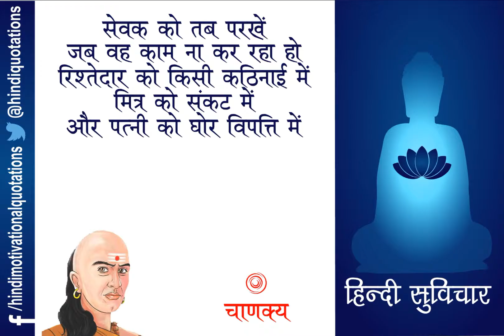Hindi Motivational Quotes - हिन्दी सुविचार - Chanakya - चाणक्य - Part 2 - भाग 2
यद्यपि कौटिल्य के जीवन के संबंध में प्रामाणिक तथ्यों का अभाव है। उनके जन्मस्थान के संबंध में भी मतभेद पाया जाता है।
कुछ विद्वानों के अनुसार कौटिल्य का जन्म पंजाब के 'चणक' क्षेत्र में हुआ था, जबकि कुछ विद्वान मानते हैं कि उनका जन्म दक्षिण भारत में हुआ था। कई विद्वानों का यह मत है कि वे कांचीपुरम के रहने वाले द्रविण ब्राह्मण थे। वह जीविकोपार्जन की खोज में उत्तर भारत आये थे। कुछ विद्वानों के मतानुसार केरल भी उसका जन्म स्थान बताया जाता है। इस संबंध में उनके द्वारा चरणी नदी का उल्लेख इस बात के प्रमाण के रूप में दिया जाता है। कुछ सन्दर्भों में यह उल्लेख मिलता है कि केरल निवासी विष्णुगुप्त तीर्थाटन के लिए वाराणसी आये थे, जहाँ उनकी पुत्री खो गयी। वह फिर केरल वापस नहीं लौटे और मगध में आकर बस गये । इस प्रकार के विचार रखने वाले विद्वान उन्हे केरल के कुतुल्लूर नामपुत्री वंश का वंशज मानते हैं। कई विद्वानों ने उन्हे मगध का ही मूल निवासी माना है। कुछ बौद्ध साहित्यों ने उन्हे तक्षशिक्षा का निवासी बताया है। कौटिल्य के जन्मस्थान के संबंध में अत्यधिक मतभेद रहने के कारण निश्चित रूप से यह कहना कि उसका जन्म स्थान कहाँ था, कठिन है, परंतु कई सन्दर्भों के आधार पर तक्षशिला को उनका जन्म स्थान मानना ठीक होगा।
अपने उग्र और गूढ़ स्वभाव के कारण वे ‘कौटिल्य’ भी कहलाये. उनका एक नाम संभवत: ‘विष्णुगुप्त’ भी था. चाणक्य ने उस समय के महान शिक्षा केंद्र ‘तक्षशिला’ में शिक्षा पाई थी. 14 वर्ष के अध्ययन के बाद 26 वर्ष की आयु में उन्होंने अपनी समाजशास्त्र, राजनीती और अर्थशास्त्र की शिक्षा पूर्ण की और नालंदा में उन्होंने शिक्षण कार्य भी किया. वे राजतंत्र के प्रबल समर्थक थे. उन्हें ‘भारत का मेकियावली’ के नाम से भी जाना जाता है.ऐसी किंवदन्ती है कि एक बार मगध के राजदरबार में किसी कारण से उनका अपमान किया गया था, तभी उन्होंने नंद – वंश के विनाश का बीड़ा उठाया था. उन्होंने चन्द्रगुप्त मौर्य / Chandragupta Maurya को राजगद्दी पर बैठा कर वास्तव में अपनी प्रतिज्ञा पूरी कर ली तथा नंद – वंश को मिटाकर मौर्य वंश की स्थापना की. चाणक्य देश की अखण्डता के भी अभिलाषी थे, इसलिये उन्होंने चंद्रगुप्त व्दारा यूनानी आक्रमणकारियों को भारत से बाहर निकलवा दिया और नंद – वंश के अत्याचारों से पीड़ित प्रजा को भी मुक्ति दिलाई

विडियो मे दिये गए उनके विचार इस प्रकार है:

1) बुद्धिमानों के शत्रु नहीं होते

2) जैसे ही भय आपके करीब आये, उस पर आक्रमण कर उसे नष्ट कर दीजिये

3) फूलों की सुगंध केवल वायु की दिशा में फैलती है. लेकिन एक व्यक्ति की अच्छाई हर दिशा में फैलती है

4) हमें भूत के बारे में पछतावा नहीं करना चाहिए, ना ही भविष्य के बारे में चिंतित होना चाहिए; विवेकवान व्यक्ति हमेशा वर्तमान में जीते हैं

5) सेवक को तब परखें जब वह काम ना कर रहा हो, रिश्तेदार को किसी कठिनाई में, मित्र को संकट में, और पत्नी को घोर विपत्ति में